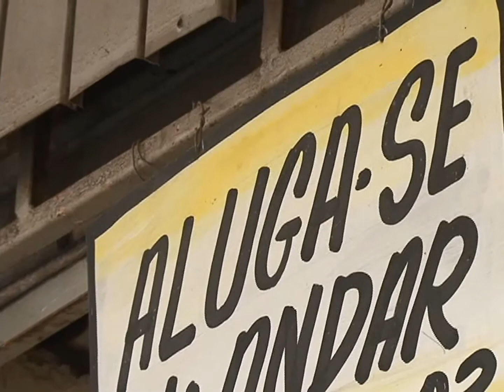VT TOMBO DO MERCADO IMOBILIÁRIO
O mercado de venda de imóveis em Picos caiu em cerca de 40% nos últimos dois anos. E a previsão é de piorar agora que a Caixa Econômica suspendeu o financiamento imobiliário. VT produzido e veiculado pela TV Picos - Canal 13. Reportagem de Ingrid Moura.